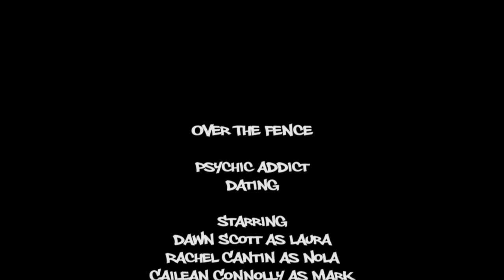Episode 14 - Psychic Addict - Dating